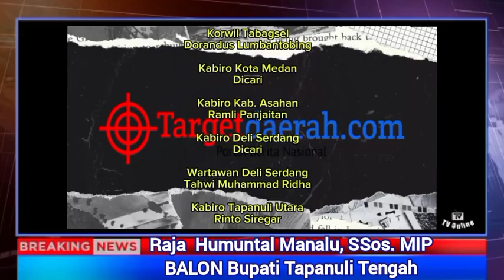Bacabup Tapteng Raja Humuntal Manalu, Ajak Masyarakat Hilangkan Kezaliman Ditenga-tengah Masyarakat